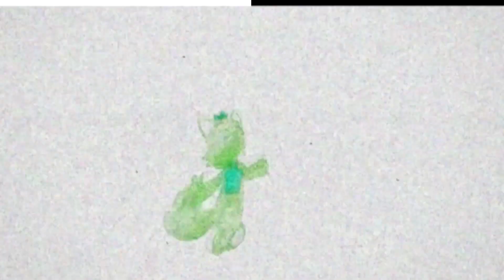Pinkfong Logo Effects LEFT AND RIGHT INTRO Effects